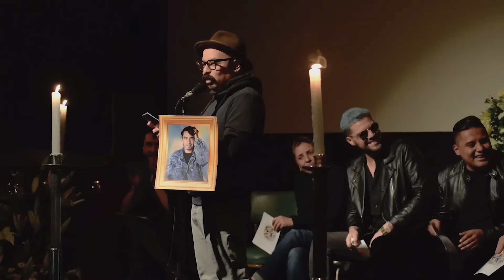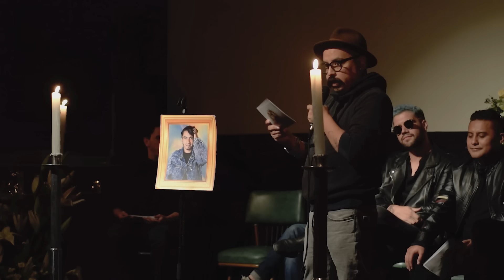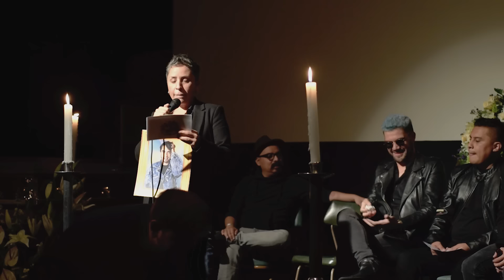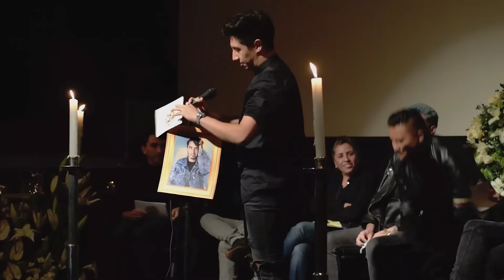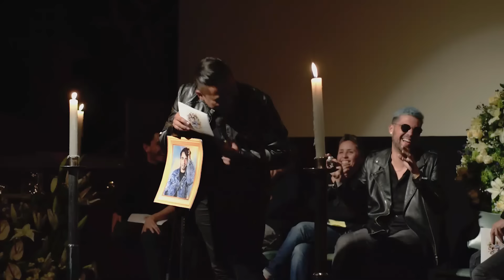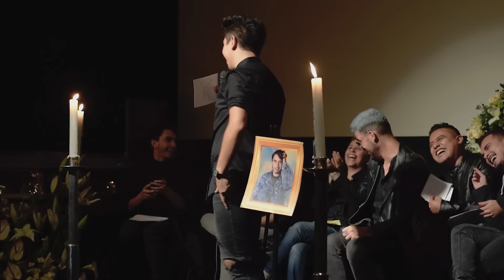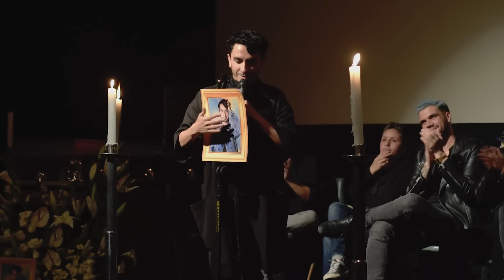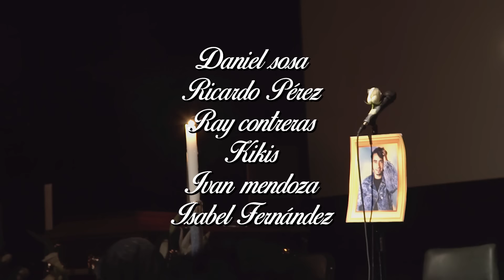FUN FUNERAL DE RAUL G. MENESES (ROAST)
Ricardo Pérez, Kikis, Ray Contreras, Coco Celis, Isabel Fernández, Iván Mendoza y como roast master Daniel Sosa, dedican unas palabras (culeras) al ya fallecido el año pasado, el comediante Raul G. Meneses.